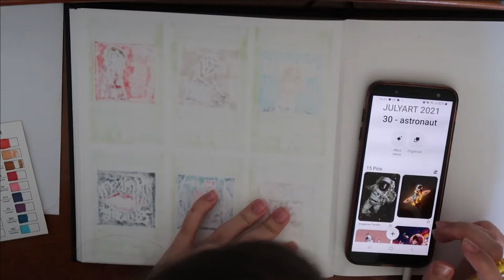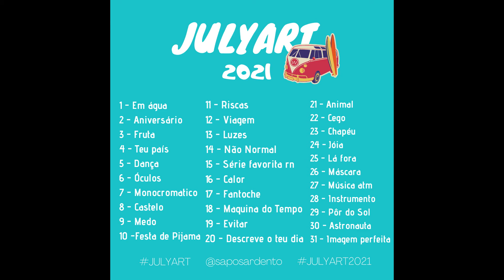30 - astronauta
A palavra hoje era “ASTRONAUTA” e decidi dar vida a uma música que eu gosto muito sobre (o que eu achava) ter o teu futuro traçado por outros
Muito obrigada a toda a gente que participou ❤❤ ❤❤
Para quem não teve oportunidade de participar não há problema, podem escrever algo nos comentários! E amanhã a palavra é “IMAGEM PERFEITA” - É A VOSSA ULTIMA CHANCE!, mal posso esperar por ver o que vão fazer
VEMO-NOS AMANHÃ!